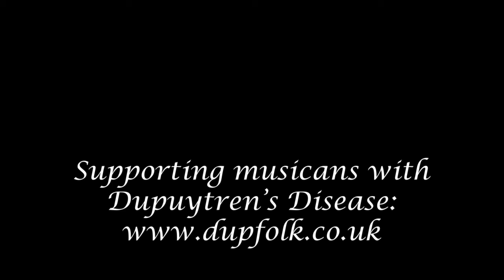The Last (March)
A tune composed by the late John Morris Rankin and reputedly discovered after his passing as a recording on his keyboard. Known as the Last, the Last March or the Final March it's a lovely tune when played on sustained instruments such as flute or fiddle. I tried it on the D whistle, but couldn't get it right, so here it is on mandola and mandocello. Written in 4/4 time, I've given it more of a 12/8 feel for the second time through.